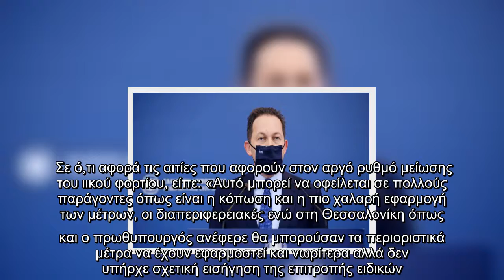Ο κυβερνητικό εκπρόσωπος Στέλιος Πέτσας μίλησε για το πως θα γίνουν οι μετακινήσεις τα Χριστούγεννα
Ο κυβερνητικό εκπρόσωπος Στέλιος Πέτσας μίλησε για το πως θα γίνουν οι μετακινήσεις τα Χριστούγεννα αλλά και για το σχέδιο της κυβέρνησης.